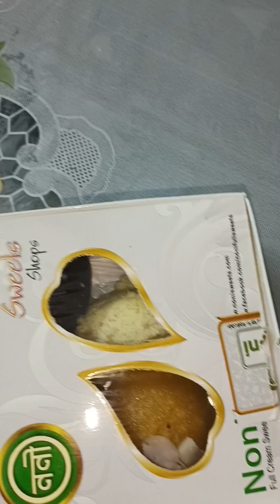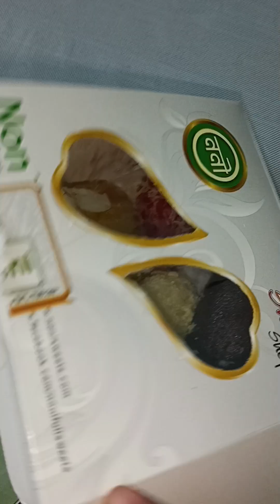আমরা কার জন্মদিনে যাচ্ছি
আমরা খার জন্মদিনে যাচ্ছি